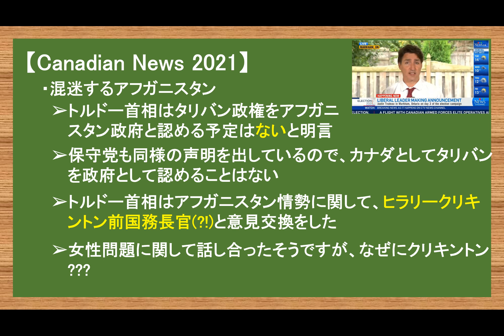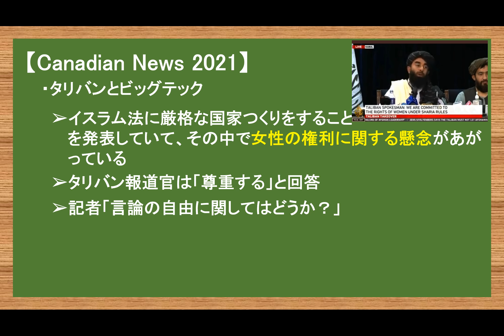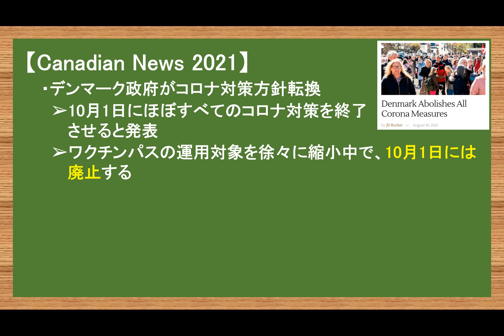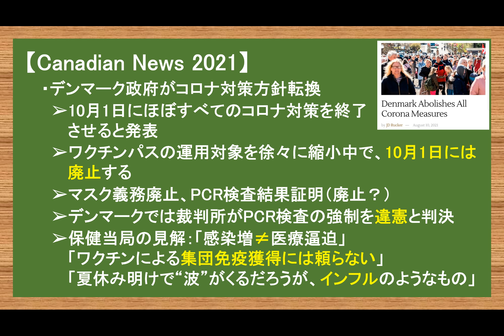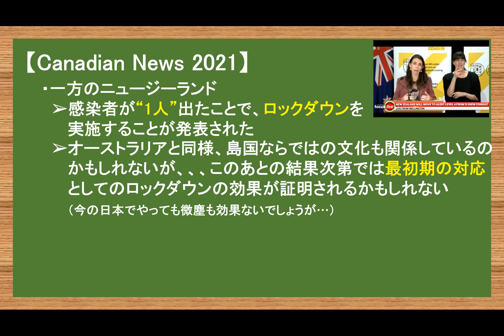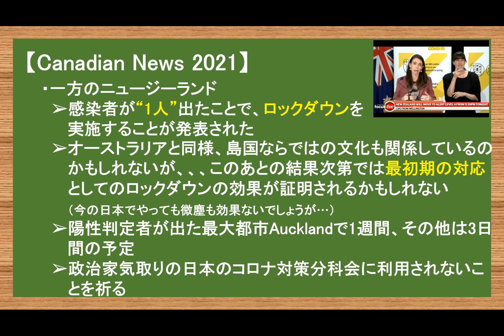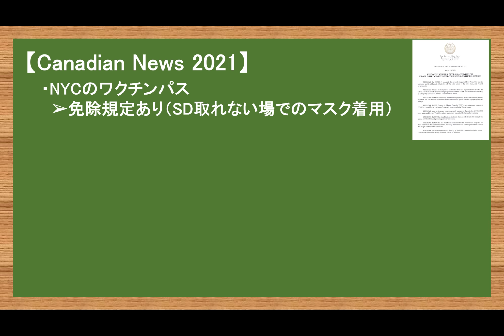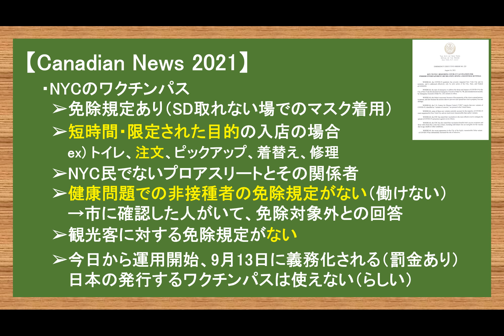デンマークのコロナ対策大転換 NYC ～”No Jab No Job”～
2021年春までユーコン準州の日本人1人だけの村で猫2匹と生活
2017年渡加、2019年永住権取得。

・ドライアイが辛いのでコメント返し、いいねつけは控えています。
・時差の関係で起きたらコメントが大量に溜まっています。見逃しているものもあるかもしれません。